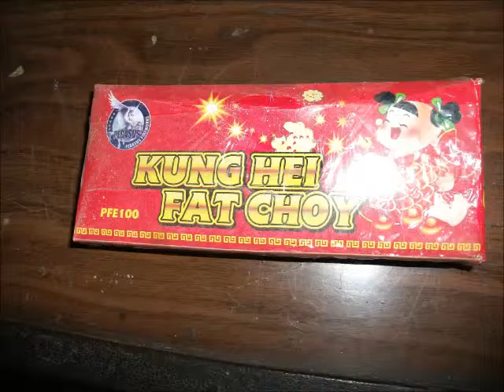Minie Firecracker Testing Item Name Kung Hei Fat Choi 8pcs By Pegasus Fireworks Brand..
Minie Firecracker Testing

Item Name Kung Hei Fat Choi 8pcs

By Pegasus Fireworks Brand..